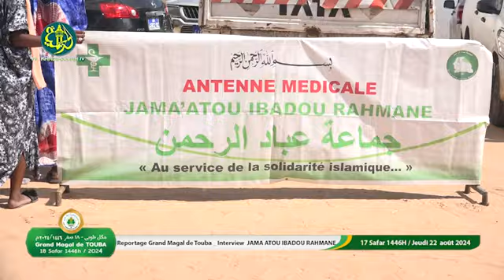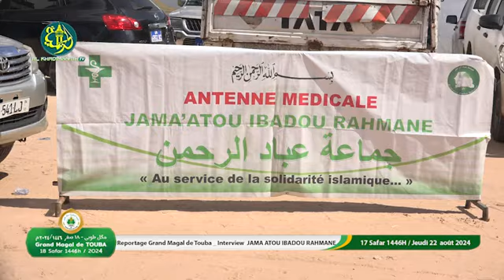Magal 2024 : l'Antenne Médical de la JIR au service des pèlerins